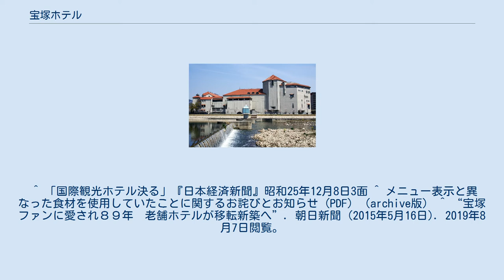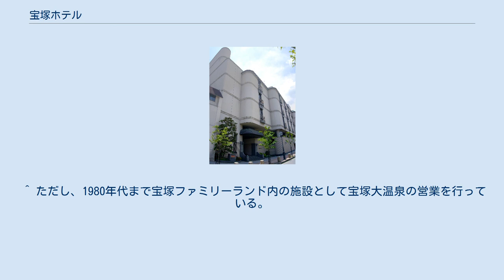宝塚ホテル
景観形成重要建造物等_(兵庫県指定)
宝塚ホテル（たからづかホテル）とは、兵庫県宝塚市栄町にあるホテルである。
阪急阪神ホテルズ（阪急阪神第一ホテルグループ）が運営している。
 旧館は武庫川の右岸にある宝塚温泉の並びに位置する。
宝塚歌劇団の公演を行う宝塚大劇場のオフィシャルホテルに指定されており、ホテルでも団員やOGによるショーが随時開催されている。
 1926年（大正15年）に創業。
旧館は創業時の建物（古塚正治設計）である。
創業当初は阪急とは無関係であったが、数年後に阪急が施設を引き継ぐとともに、六甲山に分館を開業した（後に独立し、六甲山ホテルとなる。2019年より六甲山サイレンスリゾート。）。
 戦後、進駐軍用の施設として接収され、営業を停止した期間があったが再開。
1950年12月8日には、政府登録国際観光旅館の指定を受けた 2013年10月22日、レストランでの食材偽装問題が発覚した。
詳しい経緯は「阪急阪神ホテルズ#不祥事」を参照。
 2015年、老朽化に伴う取り壊しおよび移転が発表され、2017年5月18日に詳細な計画が発表された。
2020年3月31日までは旧建物で営業を続け、そのままいったん終了した。
新しい宝塚ホテルは、宝塚大劇場の西側隣接地（宝塚大劇場の西駐車場）に建てられ、2020年6月21日に開業した。
当初は2020年5月14日に移転開業予定だったが、新型コロナウイルスの影響で移転開業日が遅れることになった。
新ホテルの支配人には元宝塚歌劇団月組組長の憧花ゆりのが就任した。
 旧館は2020年11月より解体され、跡地には分譲マンションが建設される予定である。
 阪急沿線を中心に、阪急阪神ホテルズ（HB商品事業部・レストラン事業部）直営の宝塚ホテルの名を冠したケーキ店やホテルの味を提供するレストランが出店している。
このうち、HB商品事業部が手がけるショップ及び駅内売店については2014年1月から3月までに全店閉店となった（インターネットショップも2014年2月24日を以て営業を終了した）。
 武庫川の畔に建つ宝塚大劇場（右）とバウホール ^ 当時の社名は阪神急行電鉄。
 ^ 「国際観光ホテル決る」『日本経済新聞』昭和25年12月8日3面 ^ メニュー表示と異なった食材を使用していたことに関するお詫びとお知らせ (PDF) （archive版） ^ “宝塚ファンに愛され８９年　老舗ホテルが移転新築へ”. 朝日新聞 (2015年5月16日). 2019年8月7日閲覧。
 ^ “「宝塚ホテル」の移転計画について (PDF)”. 阪急電鉄・阪急阪神ホテルズ (2017年5月18日). 2019年8月7日閲覧。
 ^ a b “新型コロナウイルス感染症拡大に伴い　宝塚ホテルの移転開業日を 6月21日(日) へ延期します (PDF)”. 阪急阪神ホテルズ (2020年4月21日). 2020年4月22日閲覧。
^ 新しい宝塚ホテル支配人に元・宝塚歌劇団憧花ゆりのさんが就任 - 阪急阪神ホテルズ 2020年6月10日（2020年6月10日閲覧） ^ “解体工事が始動／３月末に営業終了の旧宝塚ホテル／敷地面積は1.1ヘクタール”. 建設ニュース. (2020年11月17日). 2021年1月12日閲覧。
 ^ “市立文化芸術センター・庭園について”. 宝塚市 (2019年7月26日). 2019年8月7日閲覧。
 ^ ただし、1980年代まで宝塚ファミリーランド内の施設として宝塚大温泉の営業を行っている。
 ^ 関西学院会館 ^ “関西学院会館の運営を受託 (PDF)”. 阪急阪神ホテルズ・宝塚ホテル (2010年12月22日). 2019年8月7日閲覧。